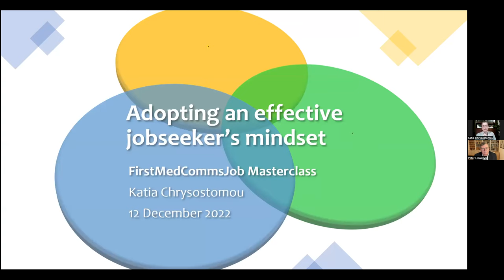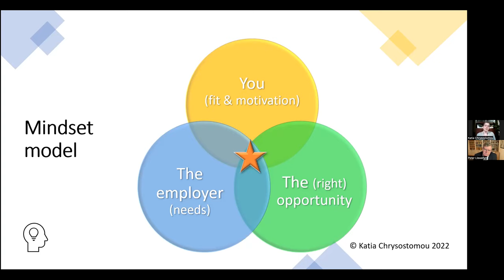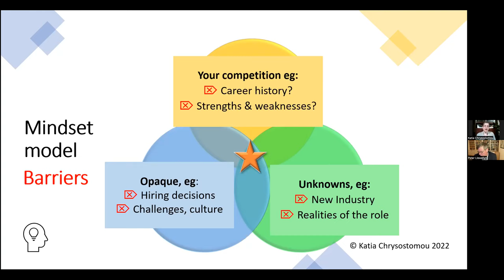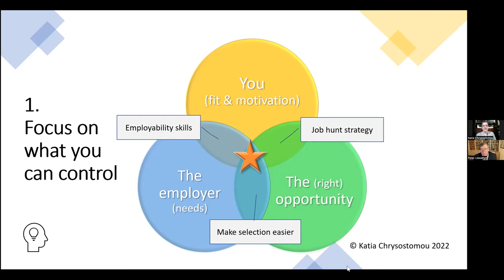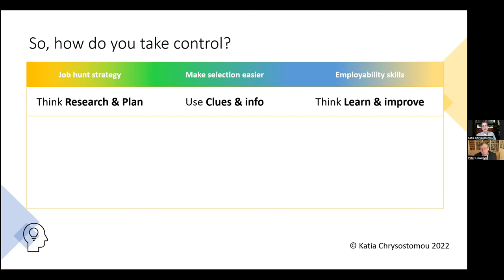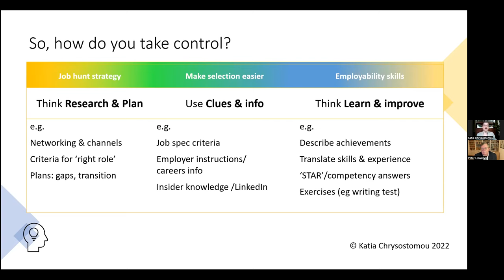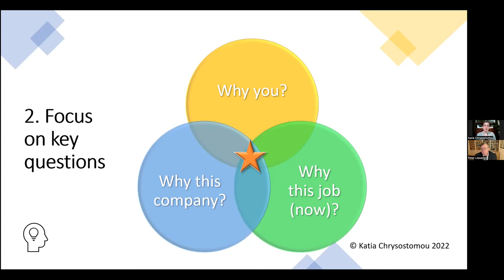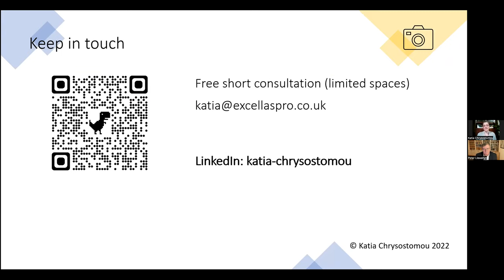FirstMedCommsJob Masterclass: Adopting an effective jobseekers' mindset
If you want to get into Medical Communications (MedComms), securing a job offer can feel like a million miles away. As a job seeker, how can you hope to compete in a new industry when you have gaps or weaknesses and when rejection rarely includes feedback? That depends on your mindset. In this webinar we'll explain the 3 steps to turn a worrying mindset into an effective job seeker's mindset, including how to change what you focus on, make decisions about and 'do' during the job hunting/applying process. So join us to learn how to make your mindset work for you to overcome the barriers that stand between you and your new career in MedComms. This masterclass is led by Katia Chrysostomou, where she will share the mindset model she uses when coaching clients on job applications and interviews.

And we answer questions from the audience.

It should be of interest to anyone who is looking for insights into MedComms as a career and how to maximise their chances of gaining an entry-level job.

Recorded 12 December 2022 as a FirstMedCommsJob webinar. Produced by NetworkPharma.tv

for a wealth of free information about working in and around MedComms, including; expert guidance, careers guides, personal insights, agency showcases, videos, careers events and much more.